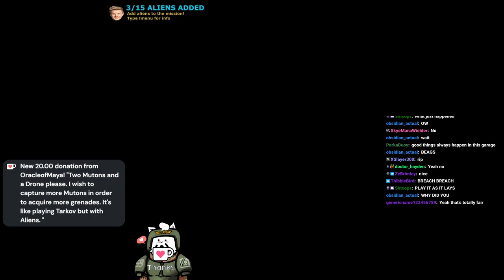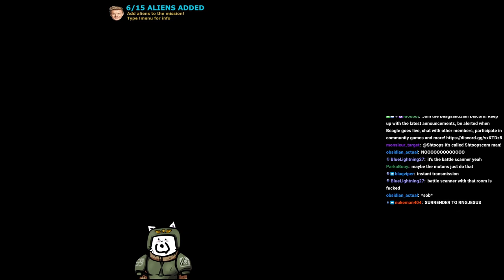XCOM Kitchen Run 8 Mission 54 Severed Hawk